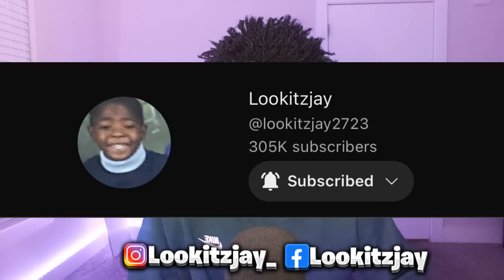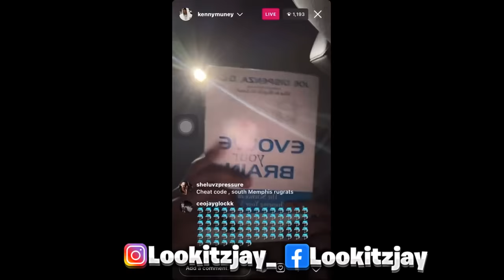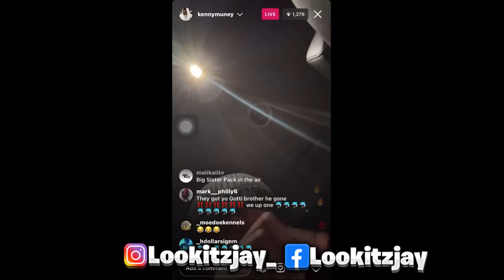Young Dolph PRE Affiliates Kenny Muney & Others Clown Yo Gotti Brother “Big Jook” Getting K!ll3d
Yo Gotti Young Dolph CMG Jook
SMH Dawgggg

Mike Epps Michael Blackson Katt Williams Shannon Sharpe